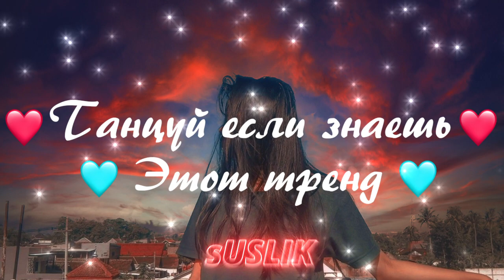🧡ТАНЦУЙ ЕСЛИ ЗНАЕШЬ ЭТОТ ТРЕНД / ТИК ТОК 2021 / ТРЕНДЫ 2021/ TikTok trends🧡